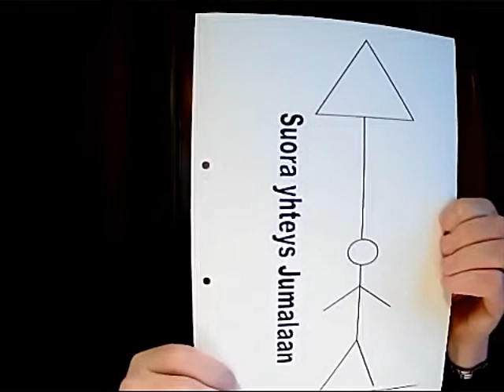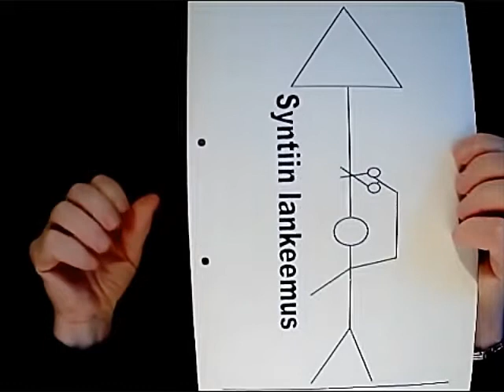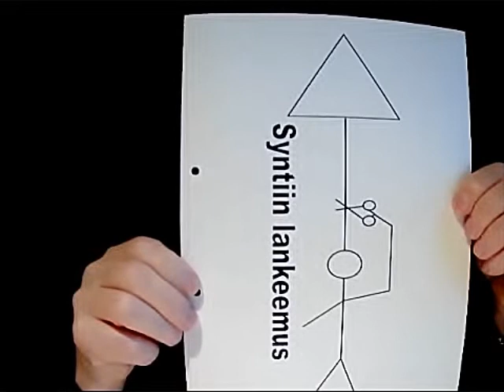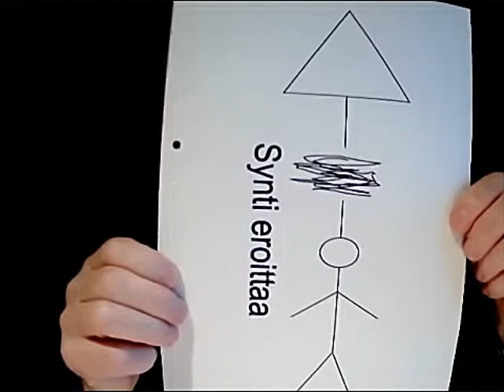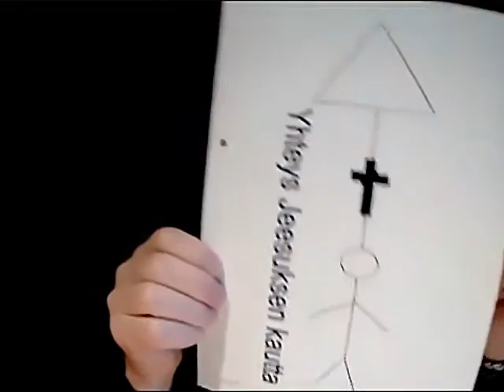Mitä on uudestisyntyminen? Jorma Sirkka 2.2.2021